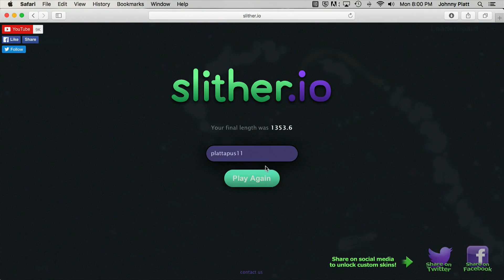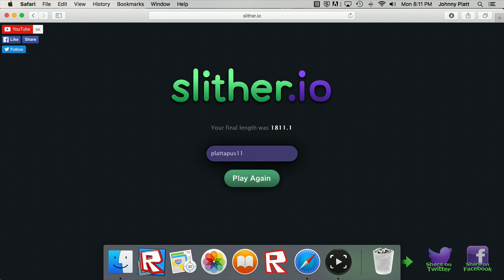Slither.io Ep:1 AMERICA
Count how many times you heard a dirty joke in this!